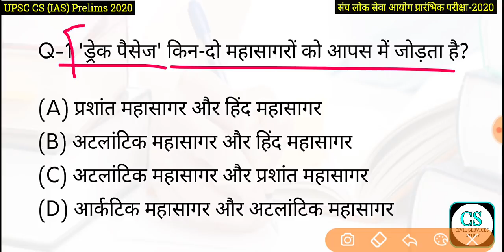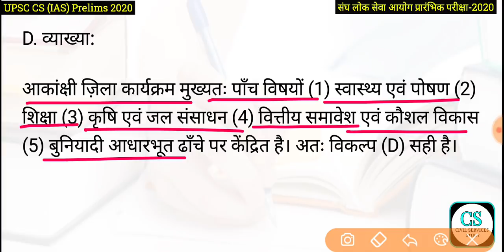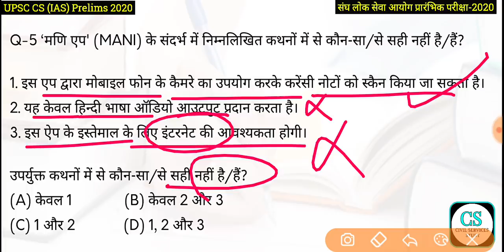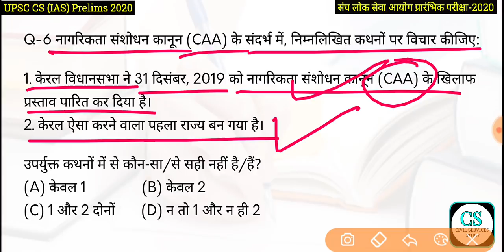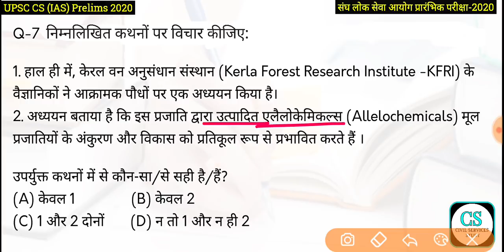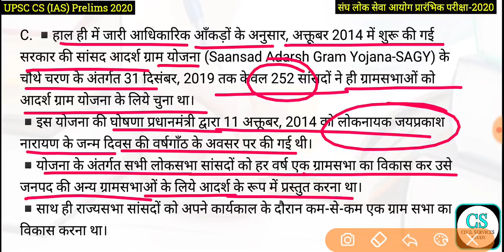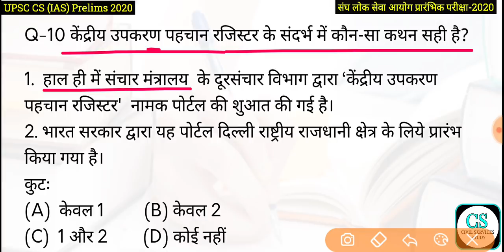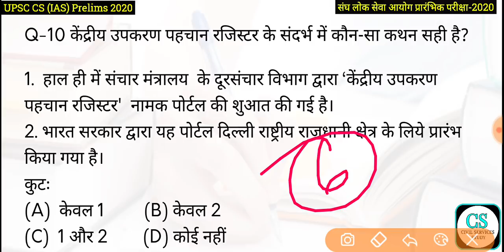UPSC CS Prelims Test Series 2020, Test-93 | समाचारों की सुर्खियों में रहे महत्वपूर्ण टाॅपिक